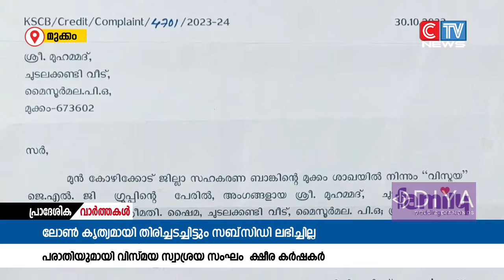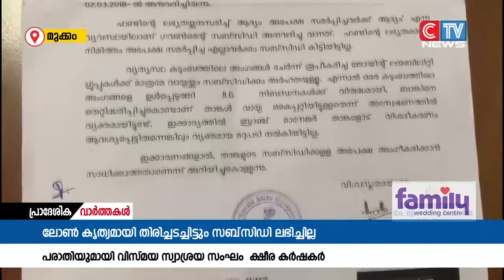സബ്‌സിഡി ലഭ്യമായില്ലെന്നാരോപിച്ചു ക്ഷീര കർഷക സ്വാശ്രയ സംഘം മാധ്യമങ്ങൾക്കു മുൻപിലെത്തി.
വായ്‌പ്പാ ഇനത്തിൽ തങ്ങൾക്കു ലഭിക്കാനുള്ള സബ്‌സിഡി ലഭ്യമായില്ലെന്നാരോപിച്ചു ക്ഷീര കർഷക സ്വാശ്രയ സംഘം മാധ്യമങ്ങൾക്കു മുൻപിലെത്തി.